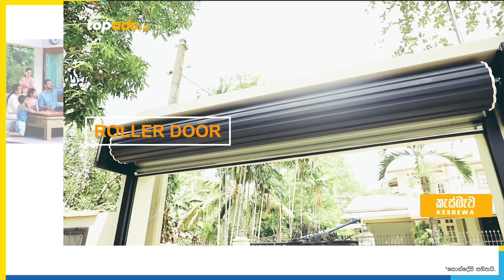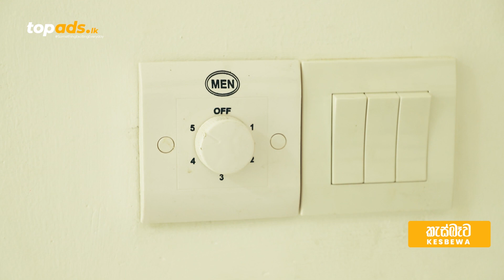Two Storey Villa In Kesbewa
එහේ මෙහේ දුවන්නේ නැතුව ඕනෑම දෙයක් විකුණ ගන්න කියාපු වෙබ් අඩවිය topads.lk! එහිදී ඔබගේ Video දැන්වීම් ශ්‍රී ලංකාව පුරාවටම පල කරගන්න! 😍